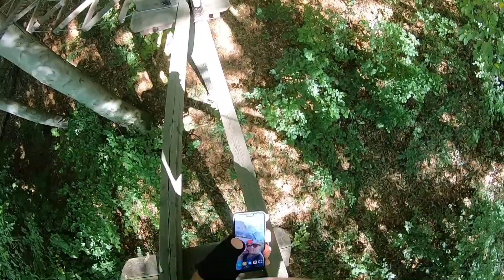Klettern in Purkersdorf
Heute geht es hoch hinaus, denn ToKA on Tour sind im Kletterpark in Purkersdorf. Viel Spaß beim ansehen. :-)